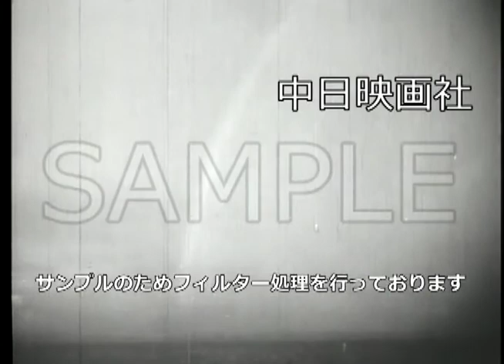「捷一号作戦」No.KG-0099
この映像へのお問合せ↓
概要↓

捷一号作戦が決行された。

※当時の音声オリジナルのまま編集しております。